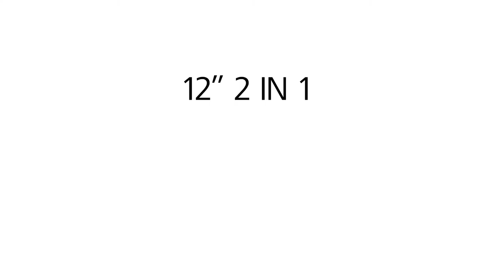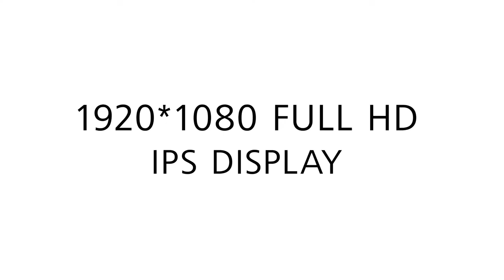Huawei MateBook Highlights from the Berlin Launch